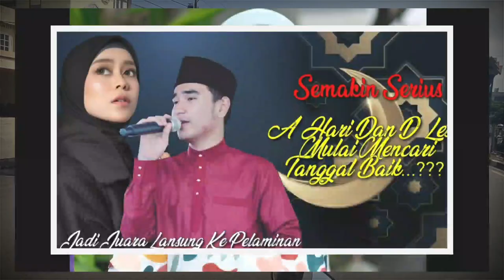UNGKAPAN PERASAAN HARI KEPADA LESTY SETELAH SEKIAN LAMA TAK BERTEMU - ENDINGNYA BIKIN NANGIS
KISAH KEHIDUPAN HARI JAMBI SEMAKIN MENARIK UNTUK TERUS DIIKUTI, SEMENJAK KEDEKATAN HUBUNGANNYA DENGAN LESTY KEJORA YANG BERHEMBUS KENCANG SAAT INI, CERITA TENTANG KISAH MEREKA MENJADI DAYA TARIK TERSENDIRI KEPADA PARA PENGIDOLA KEDUANYA.

PERTEMUAN MEREKA YANG BISA DIKATAKAN SINGKAT ANTARA LESTY DAN HARI JAMBI, NAMUN DARI PERTEMUAN ITU MENINGGALKAN KESAN YANG SANGAT MENDALAM DI HATI MEREKA TAK TERKECUALI BAGI PARA FANS KEDUANYA, HINGGA SAAT INI MEREKA BEGITU MENGHARAPKAN AGAR LESTY DAN HARI BISA BERSATU DAN BERJODOH AKHIRNYA.